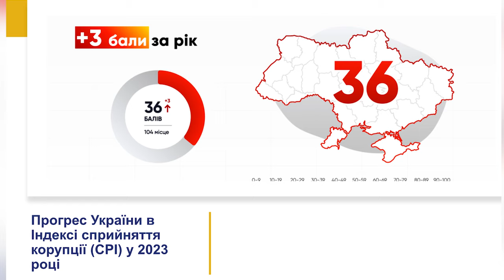Хто на Волині може виявитися найбільшим корупціонером | Актуально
Серед потенційних корупційних ризиків на Волині – сфера будівництва фортифікаційних споруд та вирубки лісів. Про це розповів заступник голови НАЗК Микола Корнелюк. Окрім цього, він не оминув теми зловживання серед працівників ТЦК СП та членів ВЛК. Які перевірки НАЗК здійснює в межах області і які провадження вже відкрили, в студії 12 каналу обговорювали із заступником голови НАЗК Миколою Корнелюком.

00:00 Анонс програми
01:36 Представлення гостя програми
02:17 Зустріч з органами влади на Волині – обласна рада, ОВА та ЛМР. Як це було
04:06 Обсяг коштів на Волині на будівництво фортифікаційних споруд другий після Харківської області
07:59 Хто може претендувати на проведення робіт, яким має бути статутний капітал у фірми-підрядника
09:28 Нарікання з боку військових на будівництво фортифікаційних споруд на Харківщині
10:41 Усі комунальні підприємства і всі органи влади можуть бути приєднані до системи викривачів НАЗК
14:24 Повідомлення про корупцію від людей часто не містять фактів
16:22 НАЗК готує масштабну перевірки «Лісів України»
18:50 Чи можна підготуватись до перевірки НАЗК
20:35 Уряд не врахував рекомендації НАЗК щодо врегулювання законодавства про виїзд за кордон чоловіків
21:54 НАЗК перевірив весь керівний склад ТЦК
23:48 Працівники ТЦК добре робили свою роботу
26:51 70 відсотків людей кажуть, що вони стикались із корупцією
28:43 Працівників в НАЗК недостатньо для виконання роботи інституції
34:10 НАЗК працює зі студентами, а також  із директорами і вчителями шкіл
35:18 НАЗК прагне виховати людей,  які будуть мати нульове сприйняття до корупції
36:20 500 шкіл і 60 вишів будуть впроваджувати курси НАЗК
37:40 Ковельський ліцей став опорним для навчання антикорупційній складовій
39:00 Має бути мотивація подолати корупцію